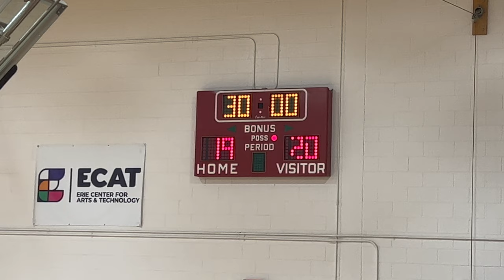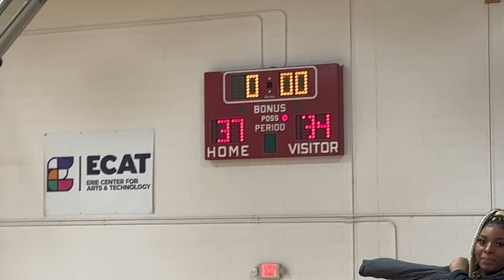OLP vs Erie Rise (2022-2023) Highlights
Game Date: November 26, 2022